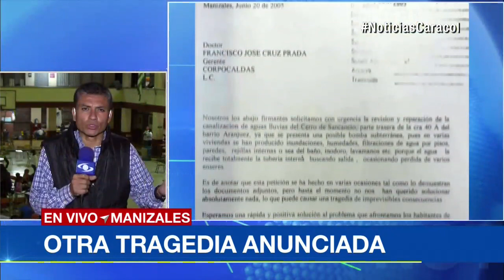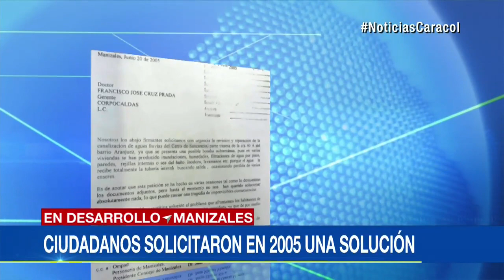Suspenden búsqueda de desaparecidos en Manizales y comienza remoción de escombros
La Personería había advertido que en esa zona de riesgo no solo era necesario evacuar sino tomar medidas para evitar que se siguiera construyendo.
Las labores son solamente de remoción de escombros en 13 puntos críticos donde se presentaron derrumbes, inundaciones y avalanchas.
Ya las autoridades suspendieron la búsqueda de desaparecidos en barrios como Aranjuez, Persia y González, donde murieron 17 personas; durante tres días fueron suspendidas las clases para todos los estudiantes de la ciudad y así facilitar las labores.
"Pudimos revisar la infraestructura educativa en Manizales, que tiene 126 sedes, de las cuales 25 en comienzo estaban en observación y finalmente quedaron 3 de las cuales no podemos disponer para iniciar clases el próximo lunes", explicó Juan Carlos Gómez, secretario de Educación de Manizales.
En varios barrios, aledaños a los sitios donde fueron los mayores derrumbes, las personas aún carecen del servicio de agua potable y deben ir a buscarla en fuentes naturales o en los tanques de distribución qué hay por la zona devastada.
En cinco albergues dispuestos por la Alcaldía los damnificados que tuvieron que abandonar sus casas, reciben atención integral y  están a la espera de la entrega de subsidios de arrendamiento por parte del Gobierno.